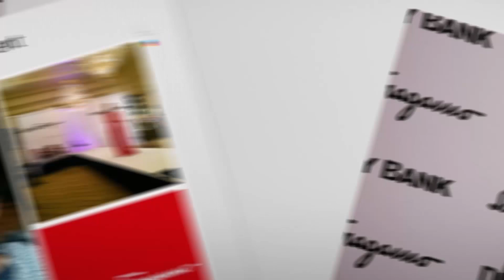Salvatore Ferragamo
Женева Форекс Ивент, сентябрь 2014.